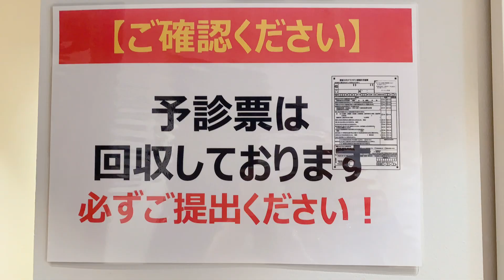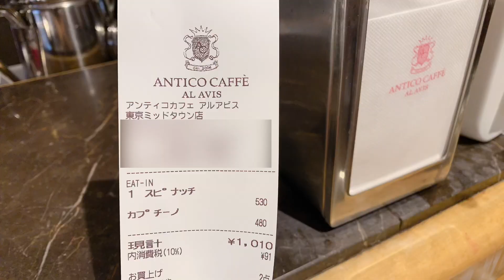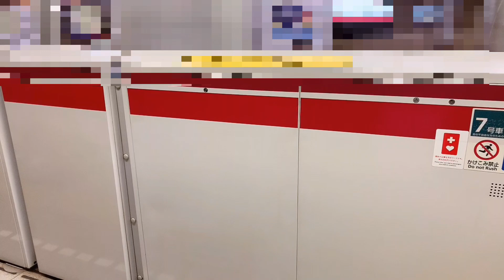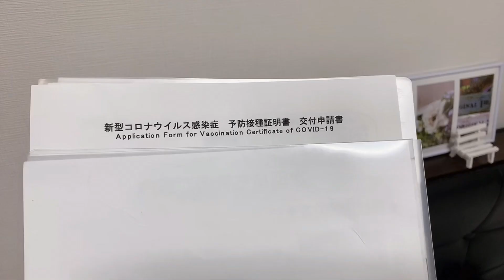💉【Daily vlog】コロナワクチン2回目完了&ワクチンパスポート/お気に入りのアンティコカフェでランチ☕️/主婦の日常